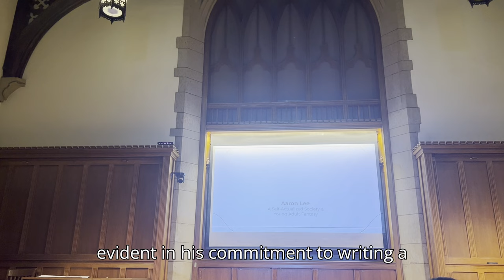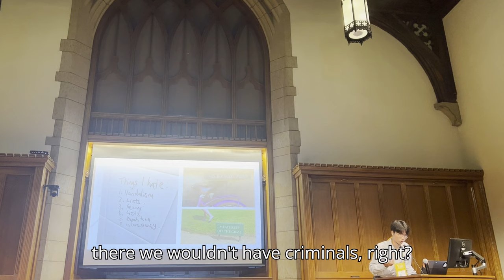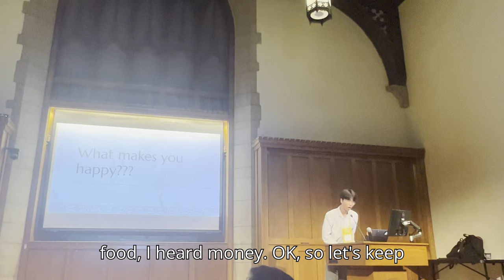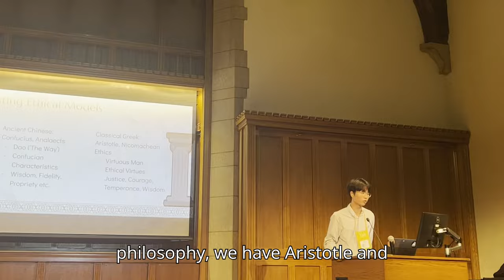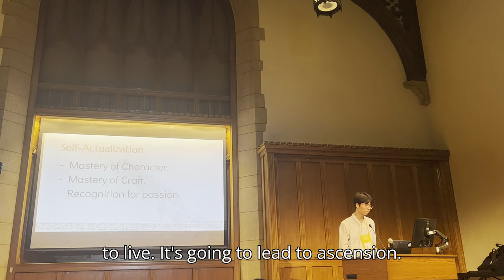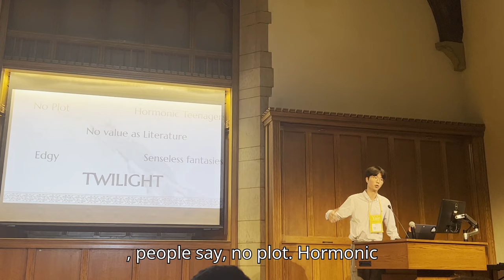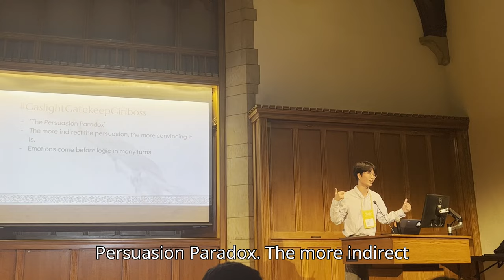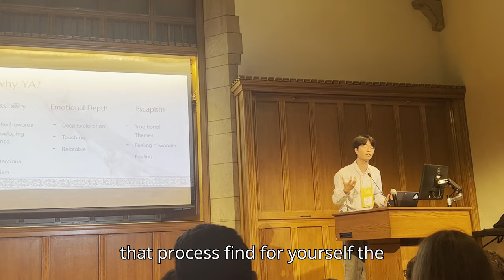My Lecture at Yale! [A Self Actualized Society & Young Adult Fantasy]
I had the honor to be one of the 15 chosen speakers for the Trumbull Speaker series at Yale Young Global Scholars.
It was an incredible experience to have one of the Yale lecture halls, even if it was just for a couple minutes.
The subtitles are a bit messy, but please enjoy!